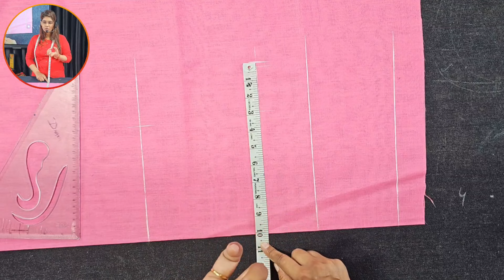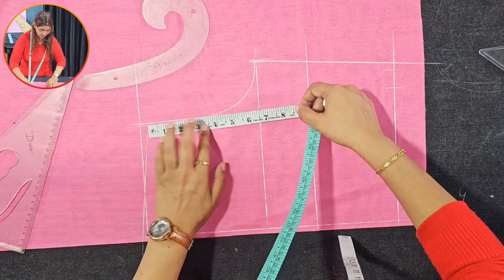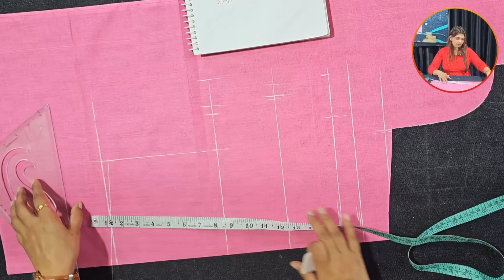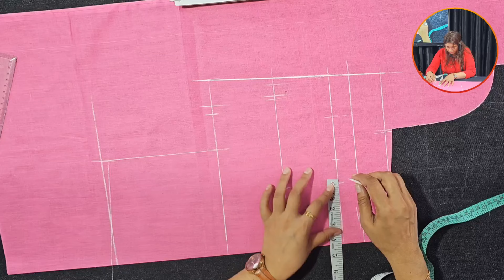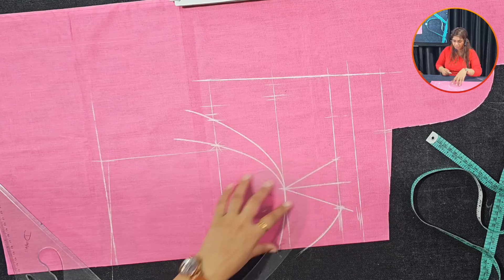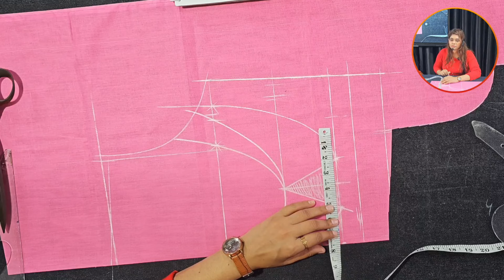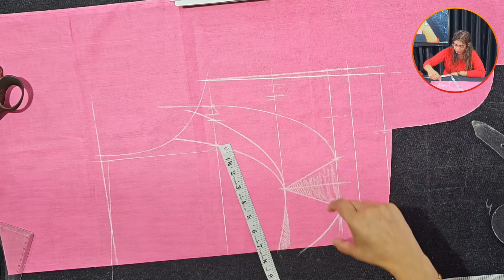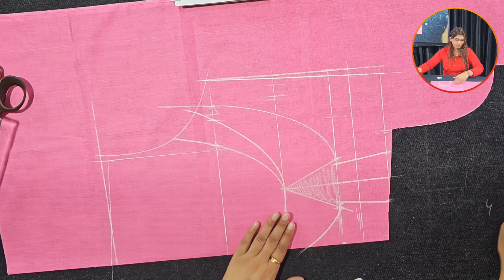सब्यसाची ब्लाउज पैटर्न कटिंग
App Name: Nisha Rajput Coaching

iOS App Name: My institute App
Org Code: eojlev
Duration: One month
Full course duration: One year
Fees: 2000 per month (online)
Online Classes on Zoom app

*Providing daily recorded video with lifetime access

Join our courses 😍and become professional in fashion industry 😍

We customize outfits according to budget and requirement👗👗

⏹️ High Quality
⏹️ Custom Made
⏹️ Made to Measurement
⏹️ We don’t provide CASH ON DELIVERY